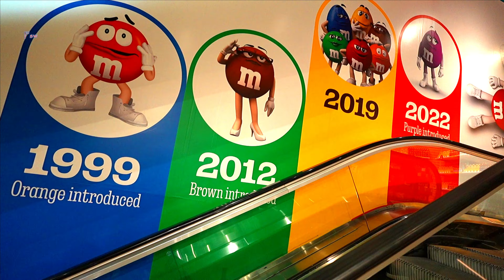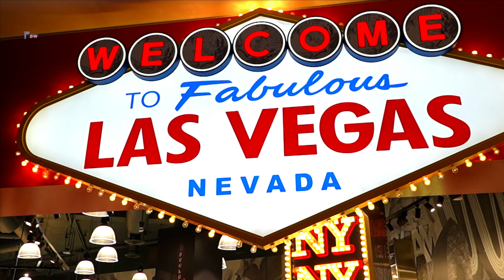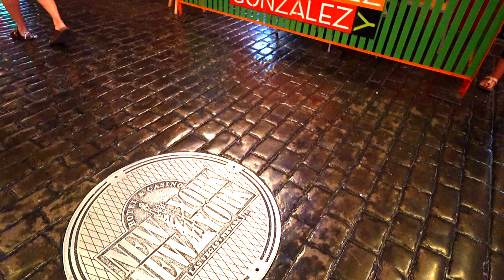Las Vegas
The Las Vegas Valley metropolitan area is the largest within the greater Mojave Desert, and second largest in the Southwestern United States. Las Vegas is an internationally renowned major resort city, known primarily for its gambling, shopping, fine dining, entertainment,